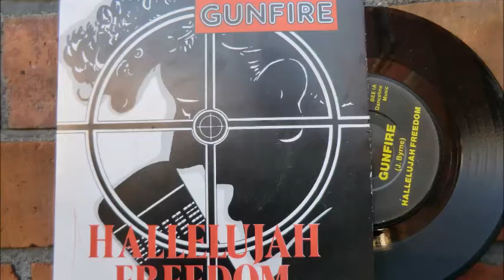The B Side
Hallelujah Freedom. Gunfire Extended Version 1988